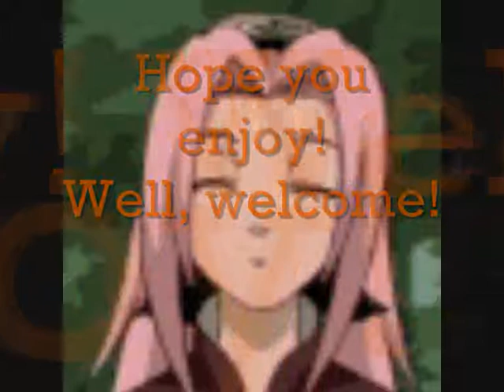We love naruto 4 ever - presentation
Hi! This is a presentation video to our (little) channel.